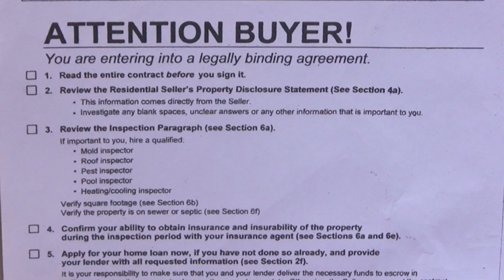The Wolves Are At The Door - Ronnie Dye Artist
IndalayTwo Productions
Artist: Ronnie Dye BMI 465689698
Songwriter: Donald Neal Brown BMI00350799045
Songwriter: Randy Lee Brown BMI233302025,
Songwriter: Steven R Parrish BMI 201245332
Songwriter: Ronnie Dye BMI 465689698
Music Producer: Desertcoast Publishing BMI 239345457
Actor:   Ronnie Dye (Husband)
 Actor:  Sara Strickland (Wife)
Actor:   Mike Perry (Sheriff)
Actor:  Steve Parrish (Banker)
Actor:  Randy Lee Brown (Towtruck Driver)
Video Producers: Randee Mossburg
Video Producers: Linda Jane Brown
Video Editors: Linda Jane Brown
Video Editors: Randee Mossburg
Video Director: Randee Mossburg
Video Asst. Director: Linda Jane Brown
Video Videographer:  Linda Jane Brown
Video Videographer:  Joe Riley
Video Consultant: Beve Cole
Video Consultant: Robert O Harris
IndalayTwo Productions

THE WOLVES ARE AT THE DOOR QZ4ZX1600080
Couldn’t pay the mortgage so don’t answer the phone
She’s gonna lose the Chevy they won’t redo the loan
Lifetime of working and all I’ve got to show
Is this damned old truck full of worn out tools and hole clear thru my soul

Honey load the shotgun, the wolves are at the door
Here them growling outside, scratching on the floor
Gave them all we had just can’t give no more

They’re here to serve the papers, the sheriffs on the porch
 He brought the banker with him seems the house ain’t ours no more
Since they cut my wages and they sent you down the road
It’s been one long nightmare ride on this poor man’s rodeo

Hear em growling outside, scratching on the floor

We gave it all we had, ain’t worth fighting for
Unload the shotgun, Put down the shotgun
It ain’t worth dying for

Unload the shotgun, before it goes to far
Put down the shotgun, unload the shotgun
Unload the shotgun